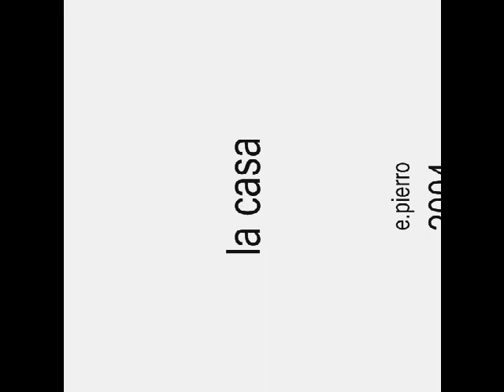lacasa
on canvas
e.pierro
2004